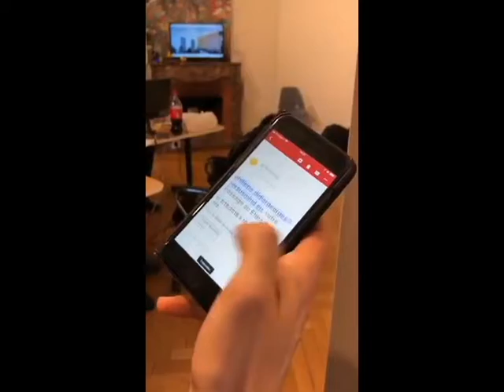EhpadGo Demo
Vidéo de démo réalisé à l'issu de notre Hackathon santé 2018 sur le thème: reproduire une gestion automatisée de stock type Amazon Go à destination des Ehpad avec de l'IA et de l'IOT